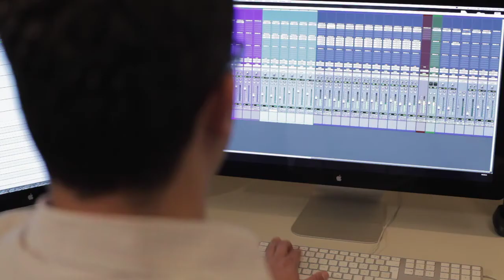Estudio de Sonido